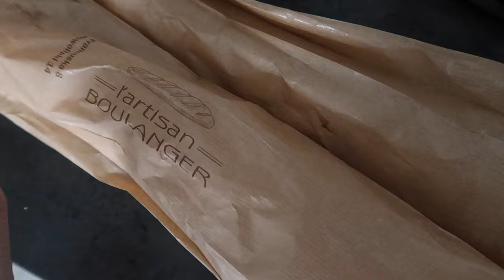CO TO JEST? SYBERIA?🥶 DLACZEGO ROBISZ ANTYREKLAMĘ⁉️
Zapraszam serdecznie na nowy, grudniowy daily vlog!

‼️ Muzyka w filmie:
ES_Song: Treat Yo' Elf
ES_Song: Ten First Snow of Christmas